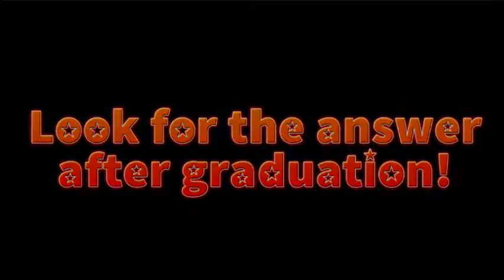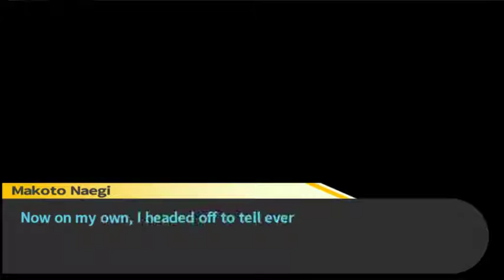TGOPC Play: Danganronpa Trigger Happy Havoc Ep.10: Happy Thoughts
Hello guys this i demonblade541 playing here glad you're here
Thank you for taking the time to spend time with me and watch my videos! I hope you have a wonderful day!